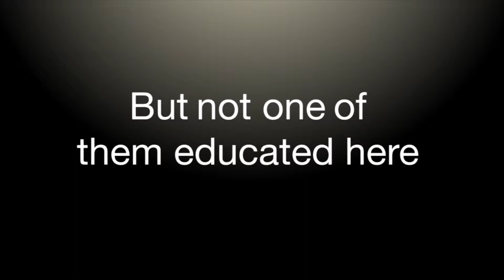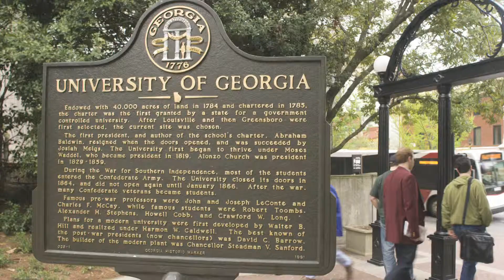Building Medical Rotations in Northeast Georgia